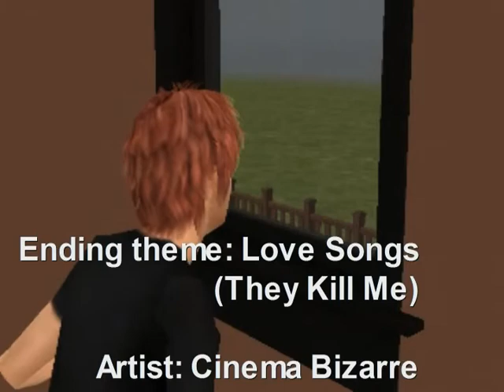Teenagers Episode 8 part 2